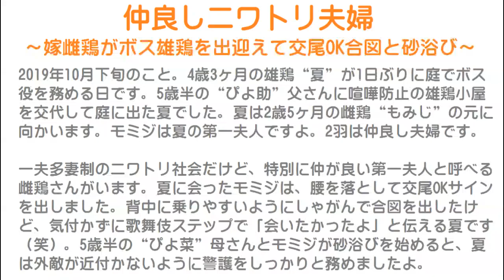仲良しニワトリ夫婦～嫁雌鶏がボス雄鶏を出迎えて交尾OK合図と砂浴び～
2019年10月下旬のこと。
4歳3ヶ月の雄鶏“夏”が1日ぶりに庭でボス役を務める日です。
5歳半の“ぴよ助”父さんに喧嘩防止の雄鶏小屋を交代して庭に出た夏でした。
夏は2歳5ヶ月の雌鶏“もみじ”の元に向かいます。
モミジは夏の第一夫人ですよ。
2羽は仲良し夫婦です。

一夫多妻制のニワトリ社会だけど、特別に仲が良い第一夫人と呼べる雌鶏さんがいます。
夏に会ったモミジは、腰を落として交尾OKサインを出しました。
背中に乗りやすいようにしゃがんで合図を出したけど、気付かずに歌舞伎ステップで「会いたかったよ」と伝える夏です（笑）。
5歳半の“ぴよ菜”母さんとモミジが砂浴びを始めると、夏は外敵が近付かないように警護をしっかりと務めましたよ。